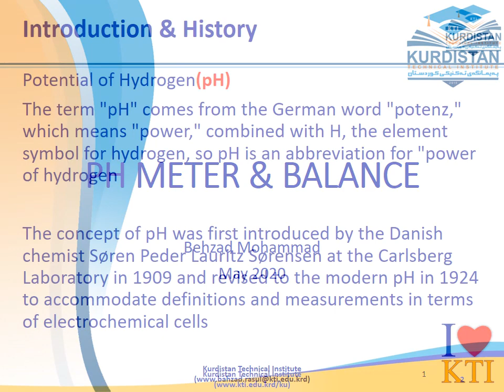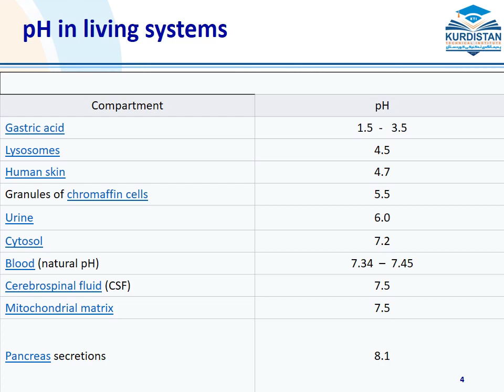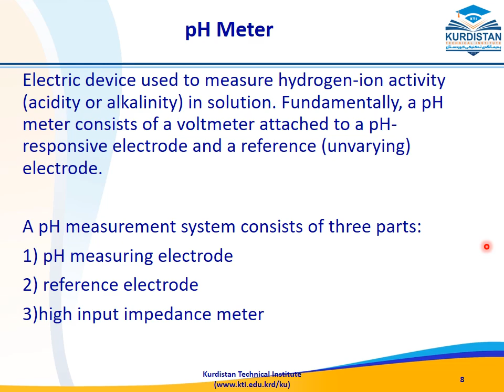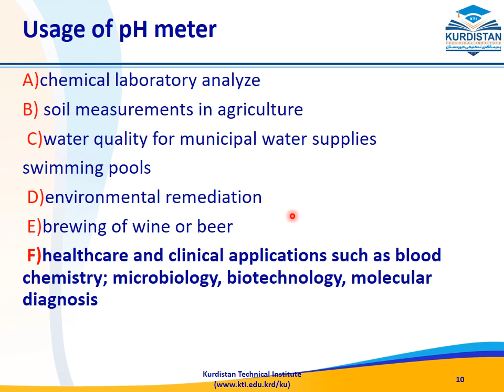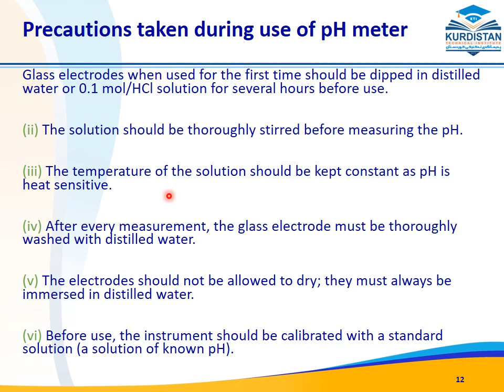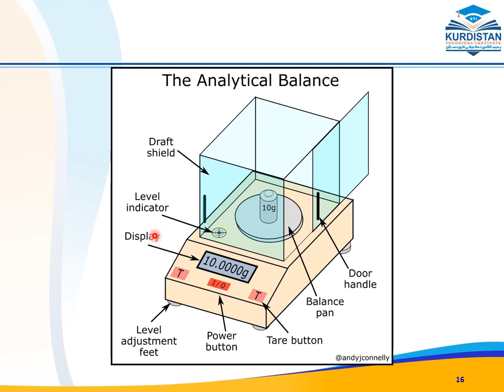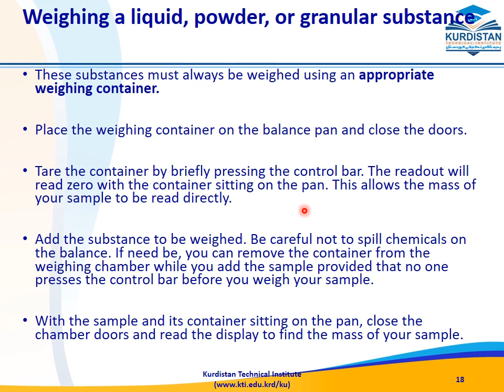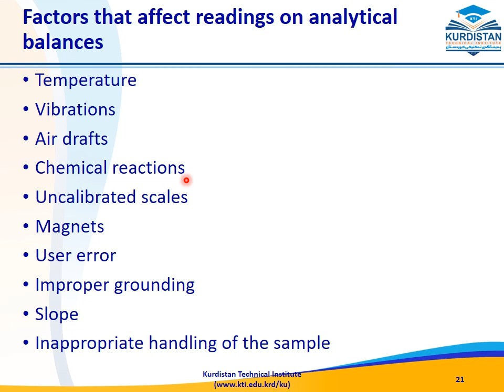Lecture2 _pH Meter & Balance _practical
about ph meter & balance for medical laboratory students at KTI .